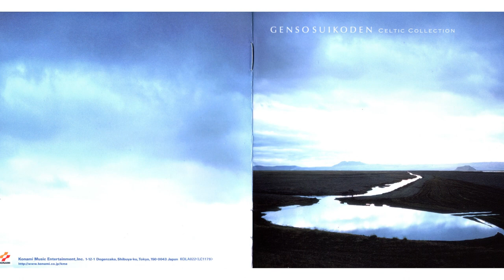Stupid Ducks - Genso Suikoden OST - Celtic Collection CD1 [Track 1] ~あひるぼっこ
Will probably upload a bit music again as we wait for the remaster. Enjoy!

Jap. title: あひるぼっこ
Arrangement: Yoko Ueno
Strings: Gen Ittetsu Quartet
Irish Bouzouki: Koichiro Tashiro
Percussion: Mataro Misawa
Tin Whistle: Takashi Yasui
Programming: Yuji Yoshino
Accordion: Yoko Ueno

Publisher: Konami Music Entertainment, Inc.
Distributor:Sony Music Distribution (Japan) Inc.